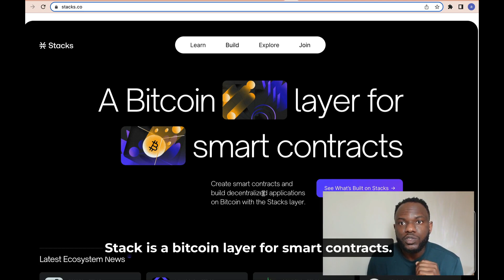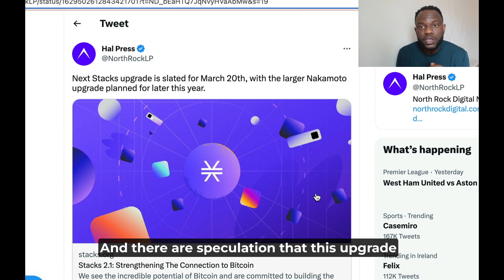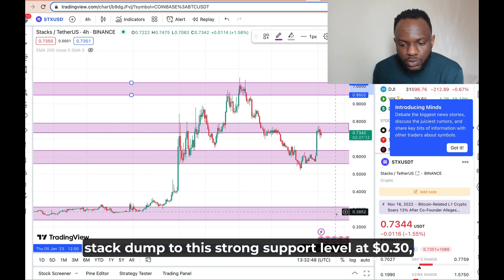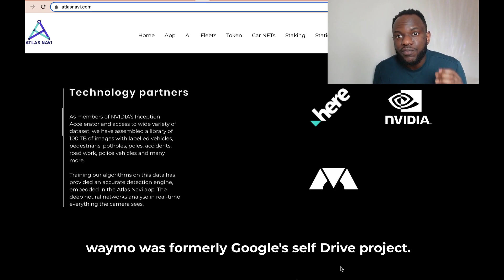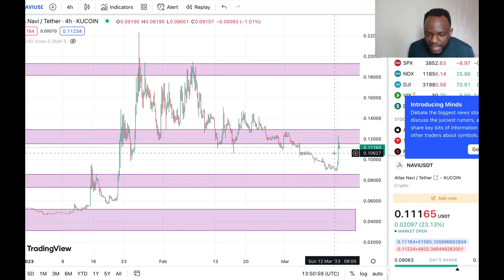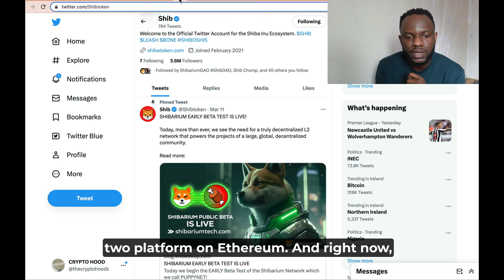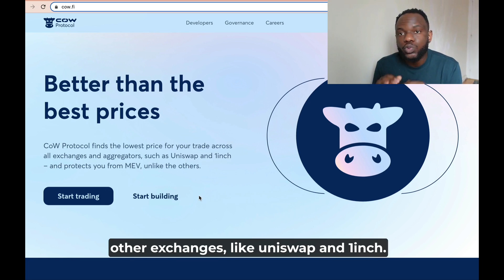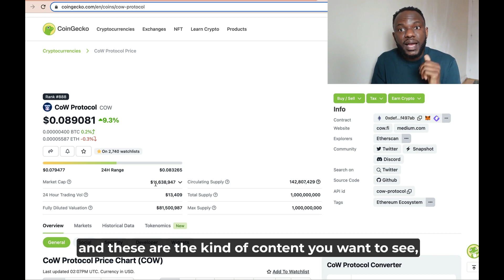5 Altcoins Under $1 Will Make Millionaires The Next Bull Run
100x altcoin returns during a crypto bear market may be a little too ambitious, however this is the time to spot quality altcoins under $1 that are poised to succeed during the next crypto bull run. so in today's video i will be telling you about my top 5 altcoins under $1 that will do very well in the next bull market

JOIN MY NEW TELEGRAM GROUP

DOWNLOAD ATLAS NAVI